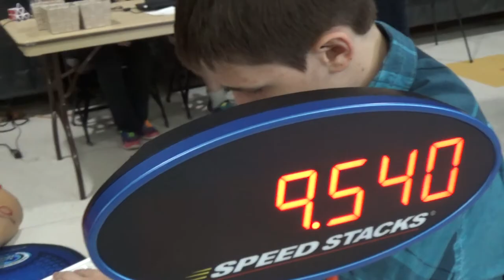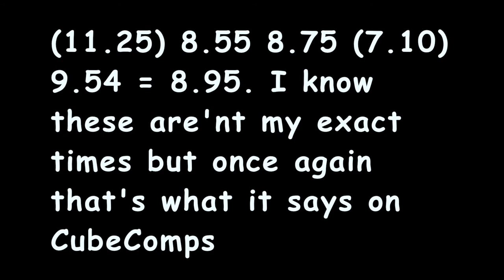8.95 Official Pyraminx Ao5 (First round)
That was pretty good. Sub-8 single! Pyra: MoYu Pyraminx. Comp: NCR2015. Place 5th! out of 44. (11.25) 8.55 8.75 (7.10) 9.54 = 8.95

Be sure to watch in 1080p HD to see the best quality!